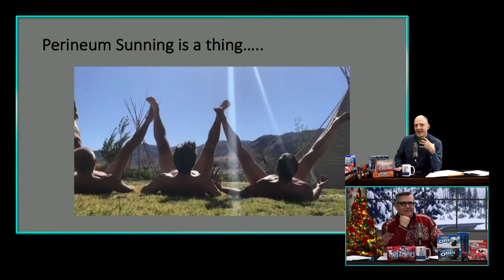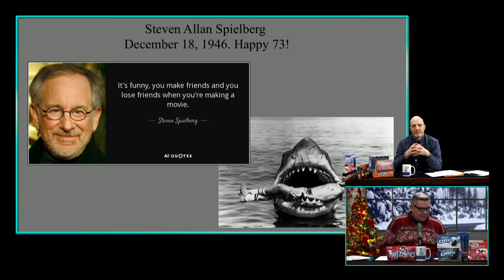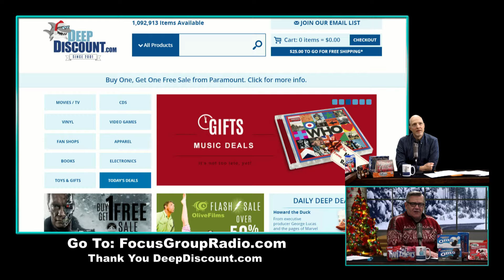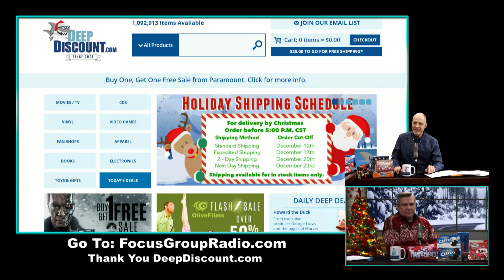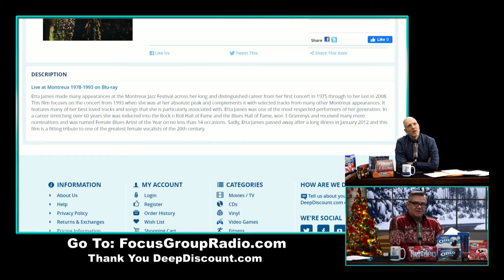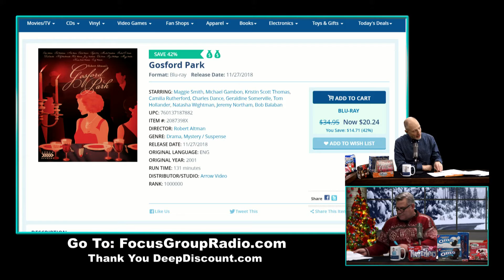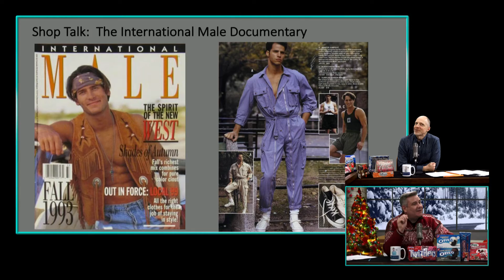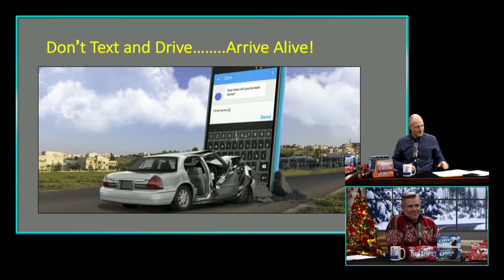Vitamin D thru the perineum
12.18.19 | Sunning the perineum is now a thing, and there was a cluster of deaths in the Star Trek franchise. Steven Spielberg is our Business Birthday, and Shop Talk looks at the effort going into creating a documentary called "All Men" about the ubiquitous International Male Catalog from back in the day.

We're all business. Except when we're not.